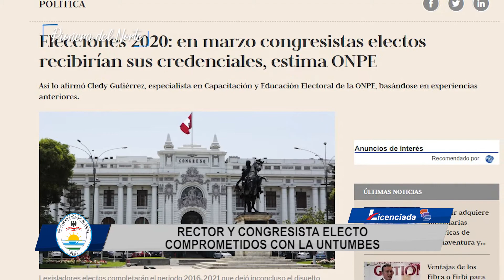RECTOR Y CONGRESISTA ELECTO COMPROMETIDOS CON LA UNTUMBES